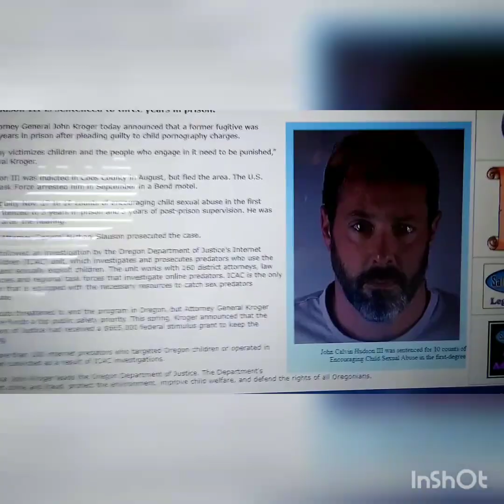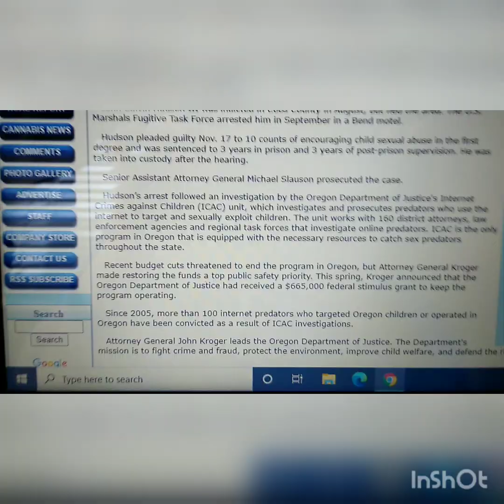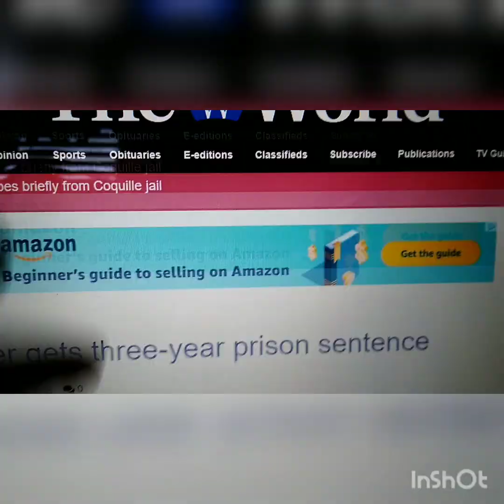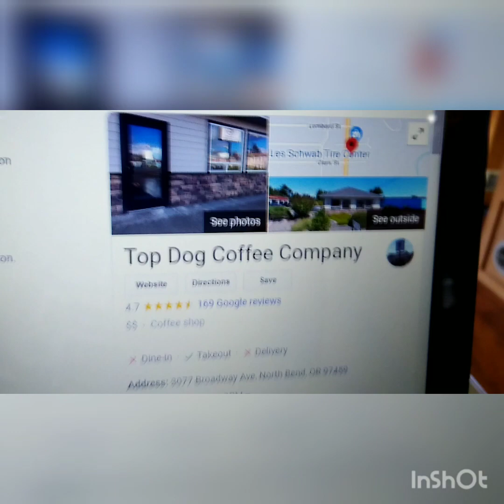Top Dog Coffee Company North Bend Employing Child Sex Offender!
Top Dog Coffee Company in North Bend, Oregon is employing  a convicted child sex offender, and we at Coos County Watch think you should know about it.

John C. Hudson III pleaded guilty to 10 counts of first degree encouraging child sex abuse. He received a sentence of 18 months prison for each count. Instead of him serving that time, he is on the street, free to look at your child. If you are in public and he snaps a picture there isn't a thing you can do about it, as you have no reasonable expectation of privacy in public. We feel if you know his location, you are better prepared to protect your children.

Articles to confirm this information is linked below.